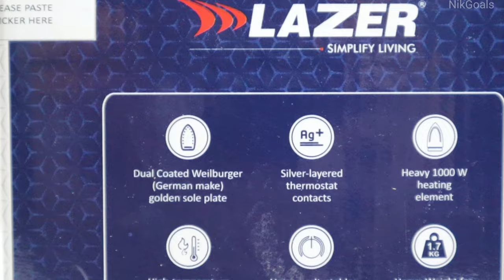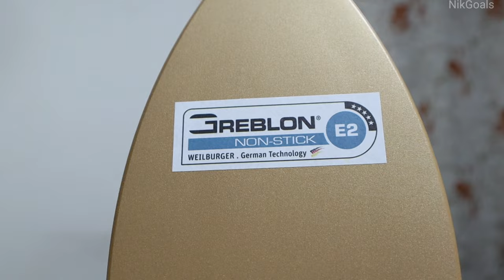Best Iron for Clothes | Lazer Fortuner Heavy Weight Dry Iron | NikGoals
Recently we used Lazer Fortuner Heavy Weight Dry Iron and sharing our experience with you. Kindly like the video and share it with your family and friends.

best steam iron
best steam iron for clothes
best steam irons
best steam iron for home use
best iron for clothes
best steam iron 2023
best cordless iron
best steam irons 2023
iron
best golf irons
best home irons
best steam iron for sewing
best travel iron
best rowenta iron
best iron for clothes 2023
best clothes irons 2023
best clothing irons 2023
steam iron
best irons
best irons 2023 clothes
best rated irons 2023